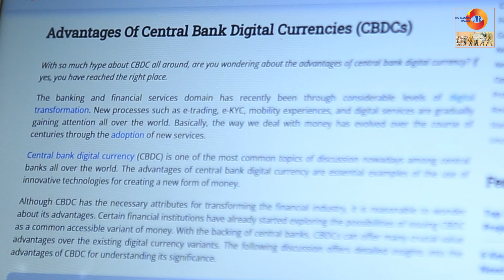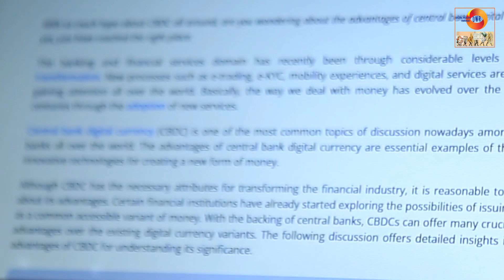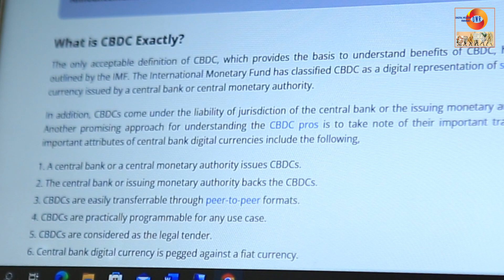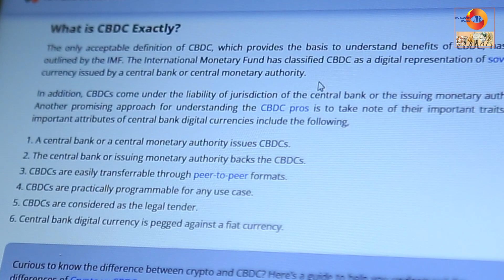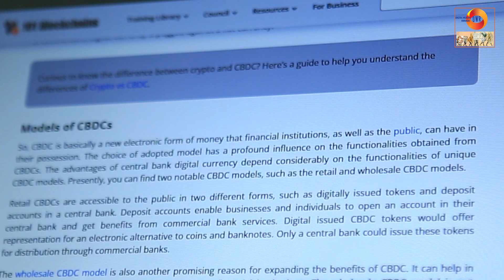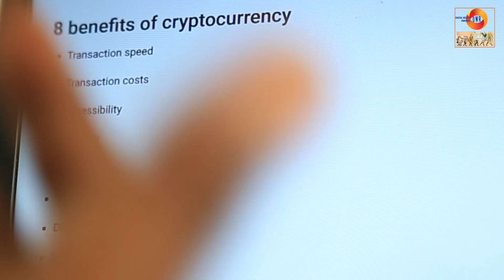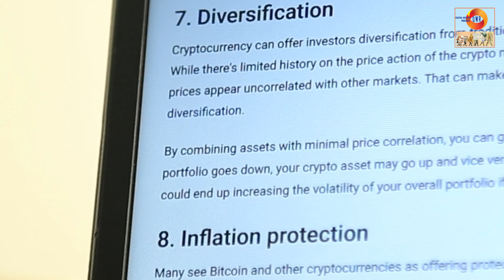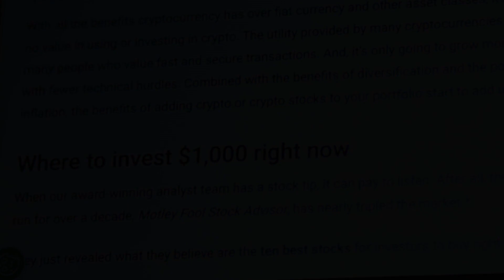DORE IMPINDUKA MUMAFARANGA ITUMVIKANWAHO//TUBYITWAREMO DUTE RERO.